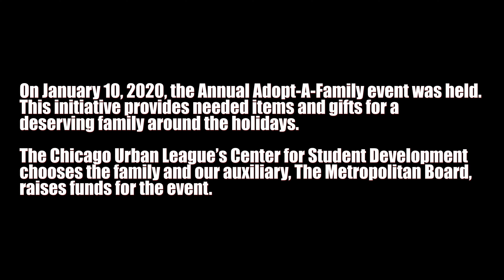Adopt A Family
On January 10, 2020, the Annual Adopt-A-Family event was held. This initiative provides needed items and gifts for a deserving family around the holidays. The Chicago Urban League’s Center for Student Development choses the family and our auxiliary, The Metropolitan Board, raises funds for the event.